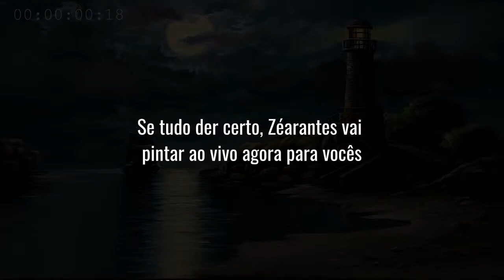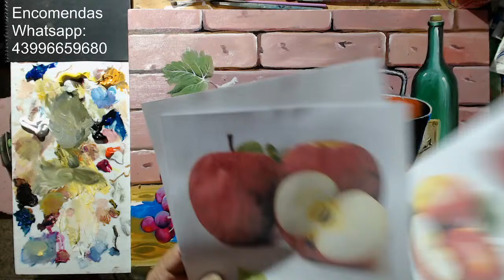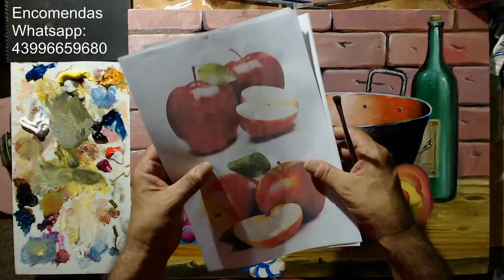Continuação da pintura de natureza colhida com tacho.